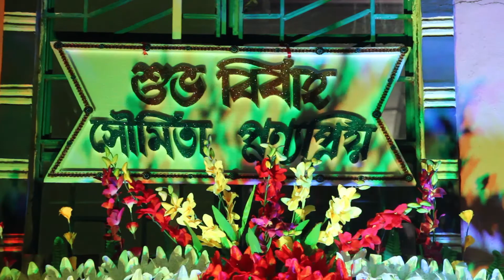SOUMITA Weds PUNYAPRIYA Teaser 2019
A Beautiful Couple